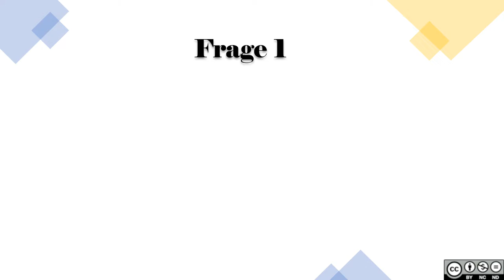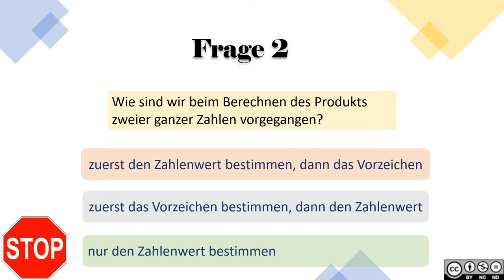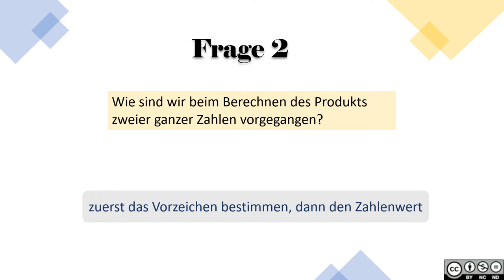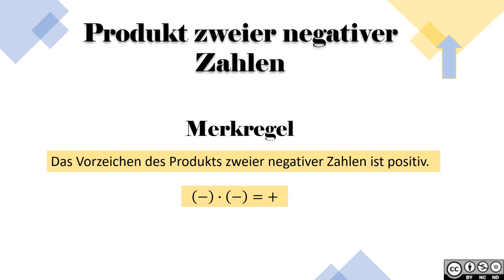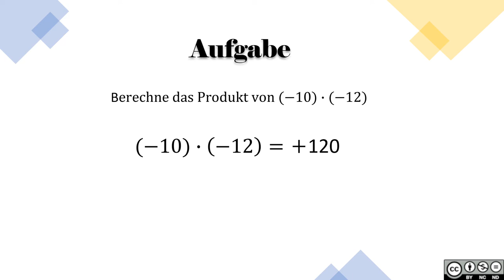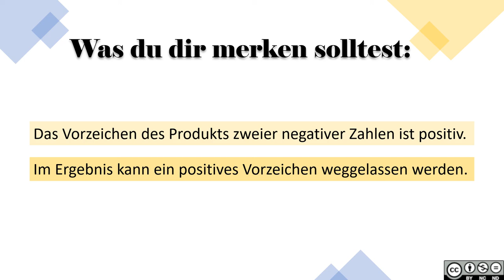Multiplikation von Ganzen Zahlen BASIC 2